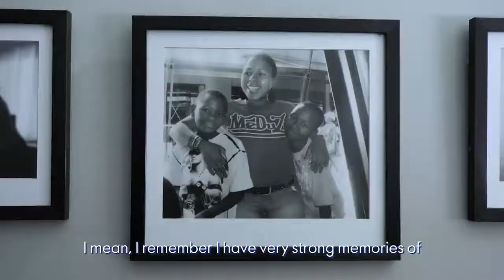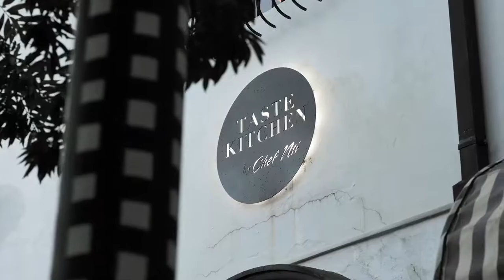Grey Goose & Chef Nti introducing Chef Nti